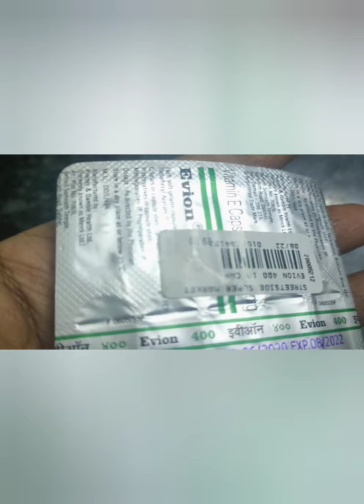DIY Homemade ALOVERA GEL/100%pure /How to make Alovera gel at home and store it.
Hello friends,

Homemade Diy Alovera gel for 100% pure.
Try and comment me the result.

aloevera gel
1.gel aloe vera
2.aloe vera for hair
3.forever aloe vera gel
4.patanjali aloe vera gel
5.aloe vera for face
6.pure aloe vera gel for face
7.aloe vera gel for hair
aloe vera for skin
8.best aloe vera gel
 9.aloe vera for acne
10.aloe vera for hair gro...

not be considered as a substitute for prescription suggested by beauty, diet and health care professionals.Viewers are subjected to use these information on their own risk.This channel doesn't take any responsibility for any harm, side-effects,
illness or any health or skin care problems caused due to the use of our content or anything related to this. Please always remember, products that work for me, may not work for you, always try & either get
a sample or test them out before buying if you are unsure. If not, you don't have to use the exact same products as me, you can always use similar products or your favorites instead.